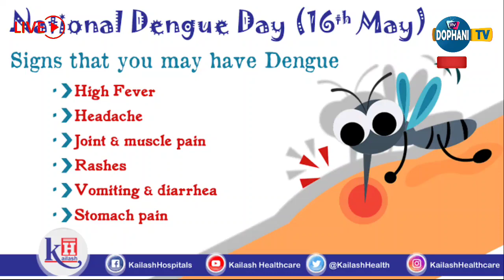National Dengue Day, Special Awarness Health Camp|| U.B Nagar, Killa Udaipur, Tripura||May 17, 2023